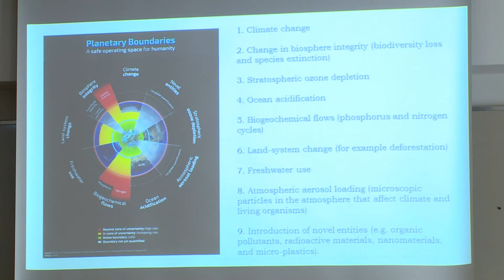Global Environmental Studies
The Graduate Program in Global Environmental Studies is taught all in English.
The curriculum combines social and natural sciences where advanced research is being conducted.